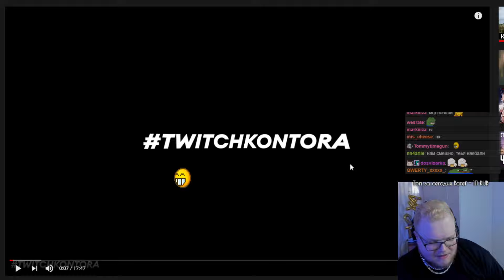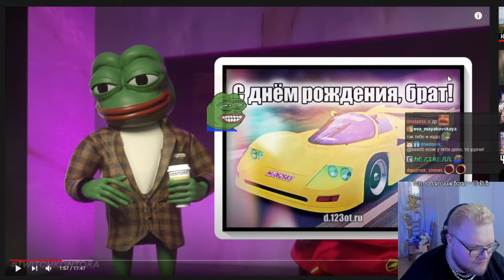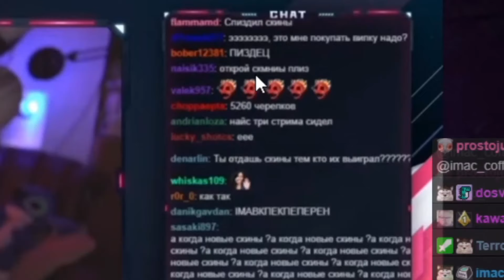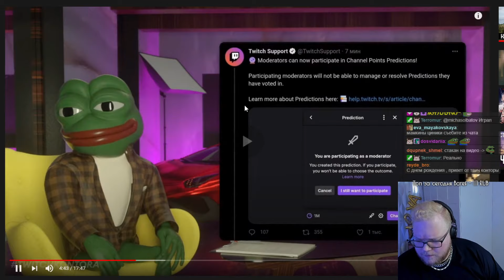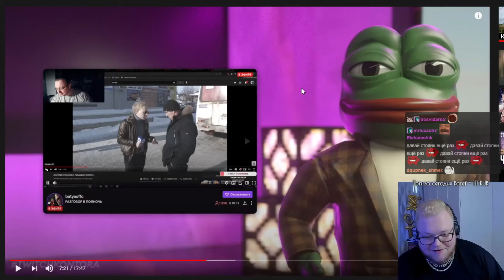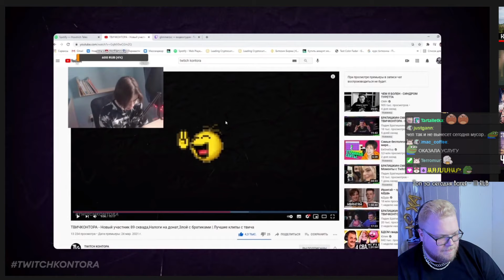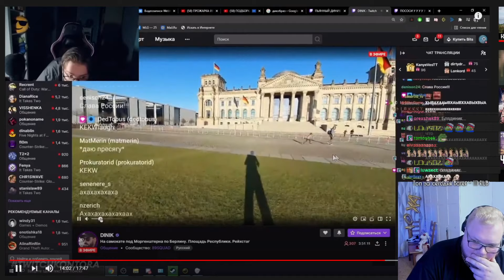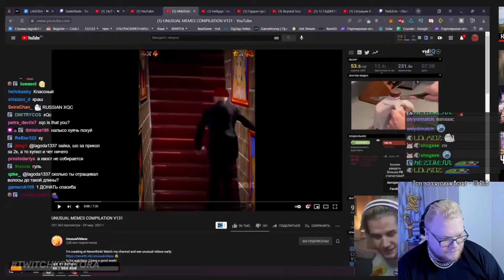АНТОША T2X2 СМОТРИТ: ТВИЧКОНТОРА - Едвард Бил,Магазин скинов за баллы | Лучшие клипы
🎵 Музыка в конце видео - BAKER YA MAKER BAKER - IN THE LIFE (Prod. LORD LORENZ)